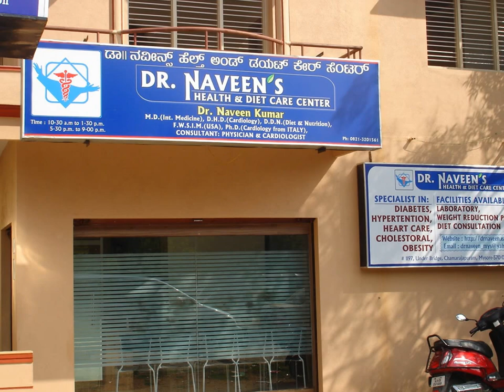dr.naveen kumar mysore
Dr.Naveen's Health & Diet Care Center is one of the leading health care centers in Mysore. Dr.Naveen Kumar M.D, D.H.D., D.D.N., F.W.S.I.M. (USA), Ph.D., (Cardiology from ITALY) Chief Physician & Cardiologist and specialist in Diabetes, Hypertension, Heart Care, Cholesterol and Obesity Center offers different packages for Obesity, Hair Loss Treatment and Dandruff, Keen & Back Pain, skin Care Treatment & Burning and Pain in the feet. Other facilities like Laboratory, Echocardiogram, and Weight Reduction Packages are also available.

DR.Naveen kumar is having a good experienced with diabetic foot infection like ulcer, gangrene etc...

Many patients are healed well and very happy with his treatment and also in weight reduction packages most of the obesity patients reduces their weight with his treatment & diet very effectively.

Dr.Naveen Kumar won the Health Excellence Award from International Institute of Health Science & Gold Medal award from Naiu, Italy and Certified Cardiovascular Medicine by ACCF (American College of Cardiology Foundation), Certified of Contemporary Management of Obesity by American Academy of Continuing Medical Education, Certified of Contemporary Management of Depression and Migraine by Cleveland clinic. Consultation by appointment only and doctor is available from morning 10.30 am to 1.30 am and 5.30 to 9.00 pm at Dr.Naveen's Health & Diet Care Center, #1197, near under bridge, Chamarajapuram in Mysore.